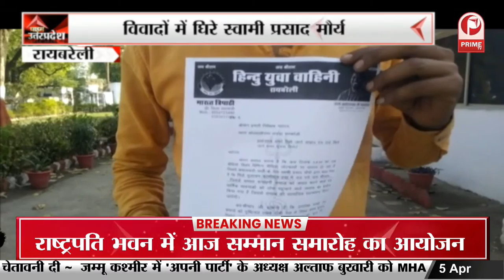Hardoi: PWD मंत्री जितिन प्रसाद ने किया 71 परियोजनाओं का लोकार्पण || Prime Tv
Hardoi: PWD मंत्री जितिन प्रसाद ने किया 71 परियोजनाओं का  लोकार्पण